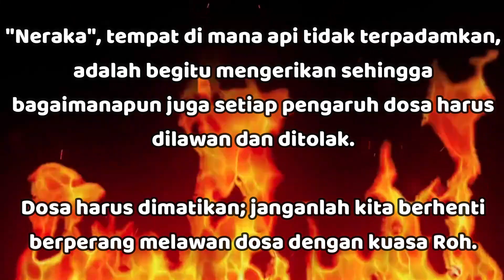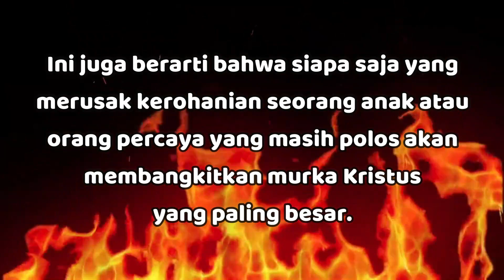"Api Yang Tak Terpadamkan" - Markus 9:43-44 - Renungan Harian (RISE Video)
11 Oktober 2023

"Api Yang Tak Terpadamkan"

Markus 9:43-44

Dan jika tanganmu menyesatkan engkau, penggallah, karena lebih baik engkau masuk ke dalam hidup dengan tangan kudung dari pada dengan utuh kedua tanganmu dibuang ke dalam neraka, ke dalam api yang tak terpadamkan;

[di tempat itu ulatnya tidak akan mati, dan apinya tidak akan padam.]

"Neraka", tempat di mana api tidak terpadamkan, adalah begitu mengerikan sehingga bagaimanapun juga setiap pengaruh dosa harus dilawan dan ditolak.

Dosa harus dimatikan (Kol 3:5); janganlah kita berhenti berperang melawan dosa dengan kuasa Roh (Rm 8:13; Ef 6:10).

Markus 9:49

Karena setiap orang akan digarami dengan api.

Setiap orang akan digarami dengan api dalam satu dari dua cara:

(1) Oleh nyala api siksaan dalam kehidupan ini, yang datang kepada mereka yang sungguh-sungguh mengikuti Yesus Kristus (Luk 14:33-34; Yoh 15:18-21) atau

(2) dengan api neraka dalam kehidupan yang akan datang, yang datang kepada orang yang menolak Yesus dalam kehidupan ini (Mrk 9:47-48).

Jika kita tidak akan ada yang luput untuk digarami, waktu yang manakah kita akan pilih? Waktu dalam kehidupan ini atau kehidupan yang akan datang?

Mari hindari api yang tak terpadamkan dengan datang kepada Yesus Kristus dan meninggalkan dosa.. Semoga TUHAN Yesus memberkati.

Let's escape the unquenchable fire by coming to Jesus Christ and forsaking sin.. May GOD bless us all🙏😇